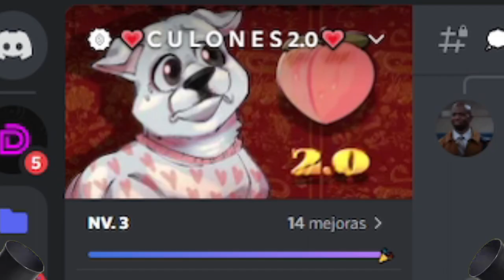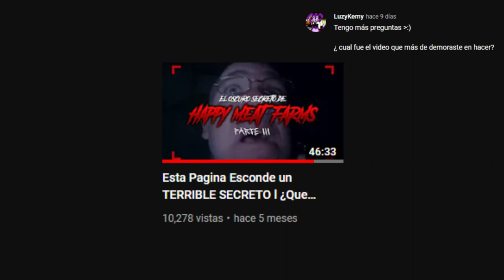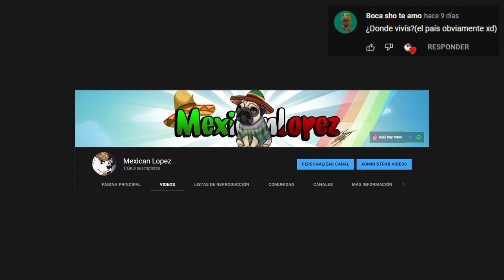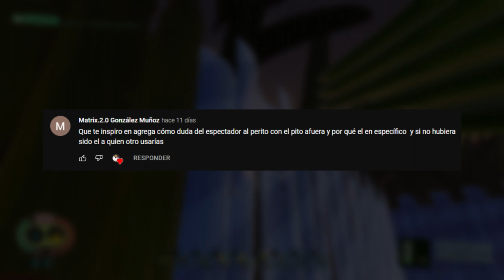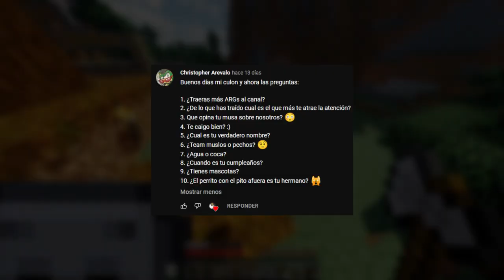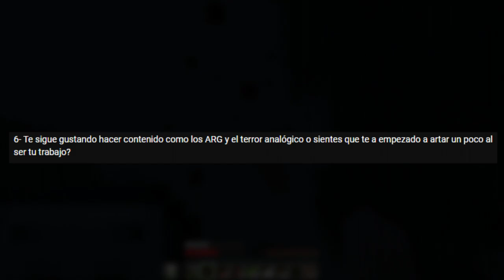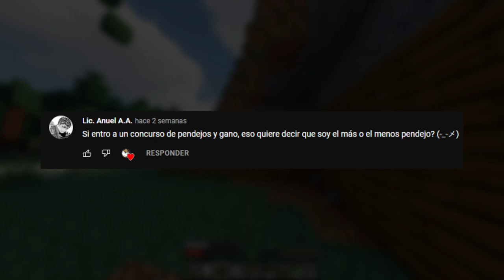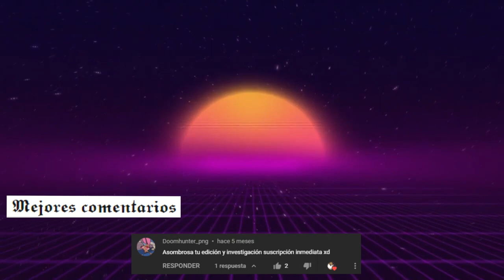El Perrito Con Suéter NECESITA TU AYUDA... (Especial 10k)